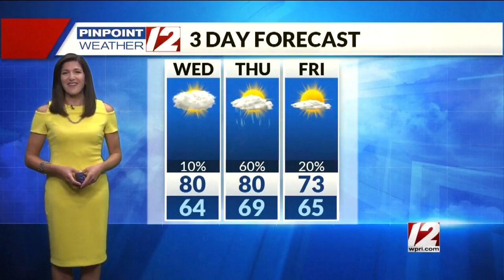Weather Now: 9/9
12 News Meteorologist Michelle Muscatello has your forecast for Wednesday, Sepember 9, 2020.